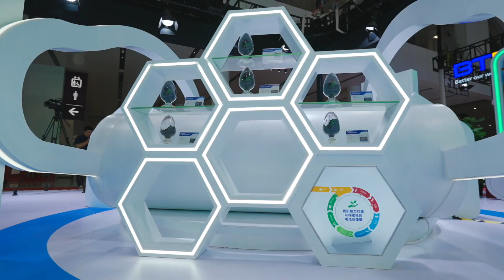Powering the Future of E-Mobility with Advanced Cathode Active Materials at CIBF 2023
BASF is active in batteries at different levels of the value chain and has established close collaborations with customers and partners to make batteries more powerful, more reliable and more affordable. At CIBF 2023, BASF and BASF Shanshan Battery Materials Co., Ltd. presented a broad portfolio of chemical innovations, including customized innovative cathode active materials and recycling solutions.